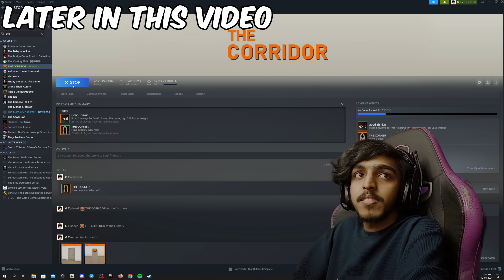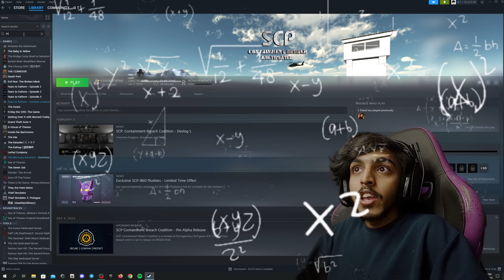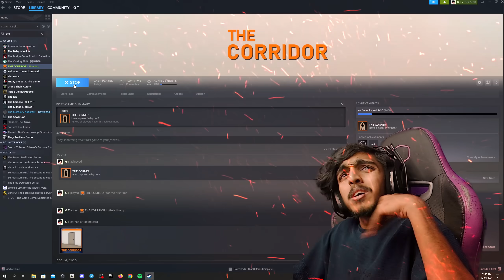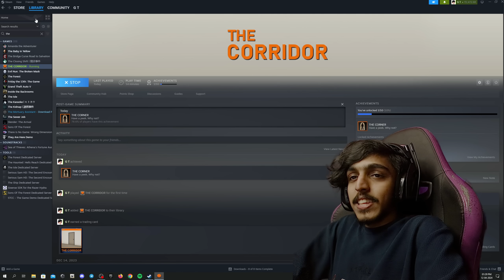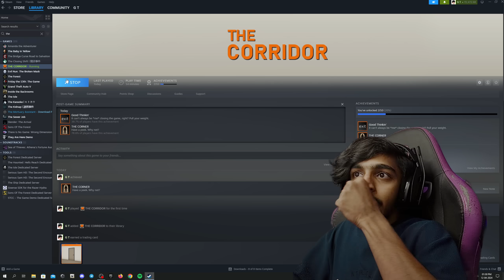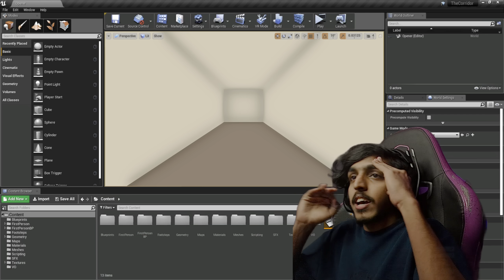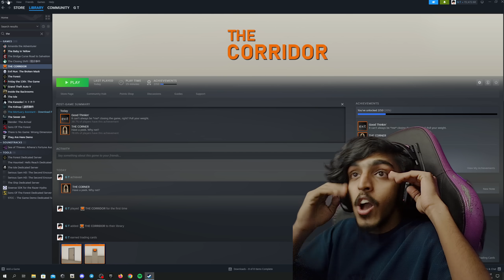DO NOT Press This Button!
SPEC
PROCESSOR : i5 10400F
GPU                : RTX 3080 Ti TUF GAMING
MOBO            : ASUS z490p
RAM               : 32GB G-Skill
CABINET        : ANTEC DF600
COOLING       : COLLER MASTER
SMPS             : 550 W
HEADPHONE : RED GEAR CLOACK
CAMERA : LOGI TECH C922 Pro